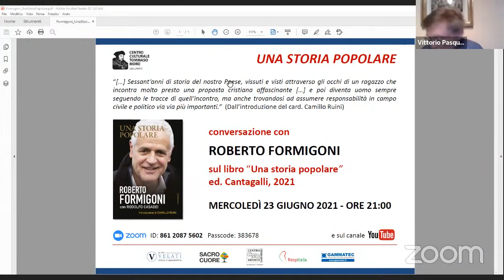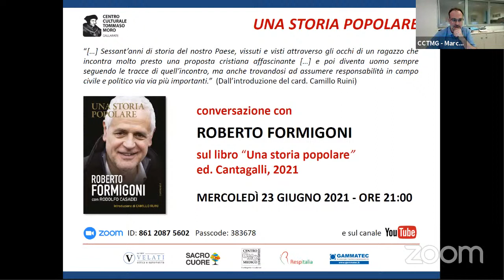Roberto Formigoni - Una storia popolare